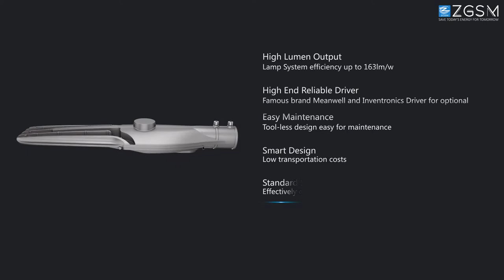ZGSM Kmini2 Series LED Street Light Overview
A video about the design, the characteristics, the structure, the functions and the applications of ZGSM® Kmini2-Series LED street lights.

HANGZHOU ZGSM TECHNOLOGY CO., LTD
No. 1 Dabai Lane, Jincheng Street, Lin'an District, Hangzhou City, Zhejiang Province